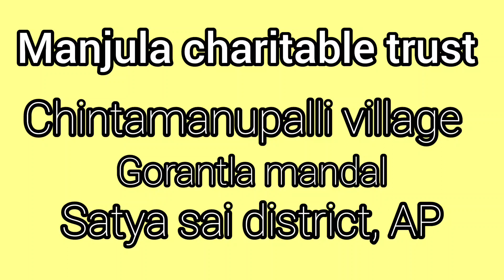MANJULA CHARITABLE TRUST🙏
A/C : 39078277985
IFSC : SBIN0007480
Bramhanapalli branch
puttaparthi.